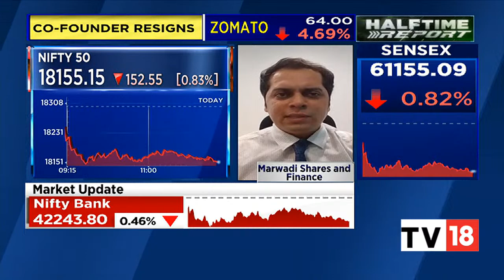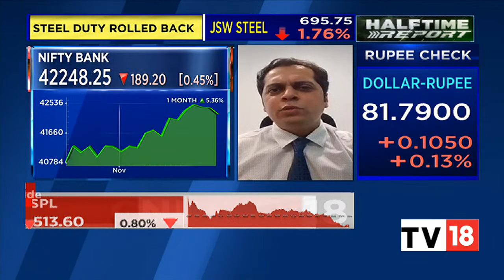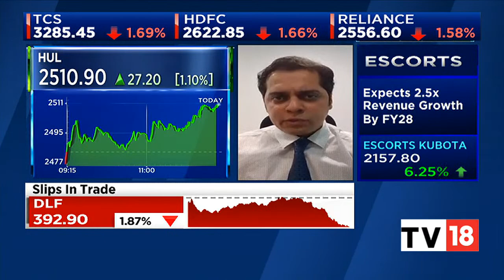Marwadi Shares & Finances' Jay Thakkar Gives A Technical Check On Markets | Halftime Report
Jay Thakkar, Head of Equity Research and Vice President at Marwadi Shares and Finance Ltd, shares his market outlook and gives a technical check on indices. Listen in.

n18oc_business